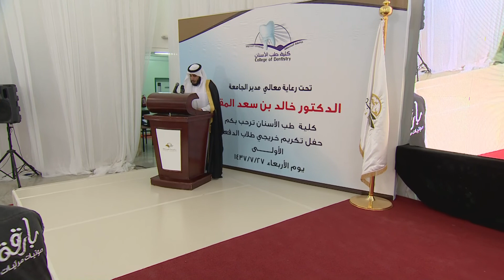حفل تكريم خريجي طلاب الدفعة الاولى كلية طب الاسنان بالزلفي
تحت رعاية معالي مدير الجامعة الدكتور : خالد بن سعد المقرن